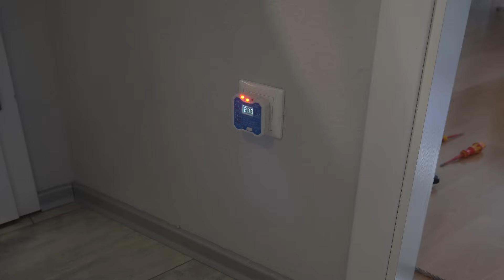Steckdosen ganz einfach und schnell nachrüsten! ElektroM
In dem Video zeige ich, wie man Steckdosen mit den einfachen Mitteln zuhause nachrüsten kann.

Meine Amazon-Wunschliste:

Mein Vorteil: Provision vom betreffenden Online-Shop oder Anbieter.

5 Sicherheitsregeln: Freischalten, Gegen Wiedereinschalten Sichern, Spannungfreiheit feststellen, Erden und kurzschlißen, Benachbarte unter Spannung stehende Teile abdecken oder abschranken